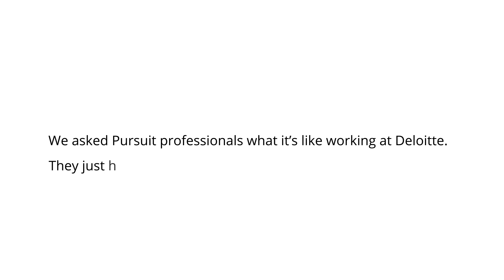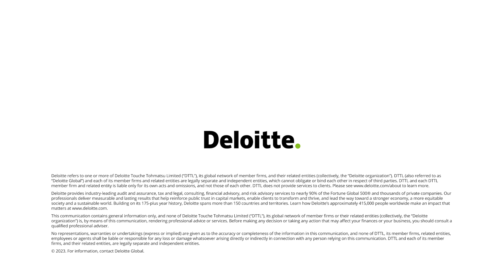Pursuits Management careers at Deloitte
Are you ready to discover your impact at Deloitte? We want to celebrate who you are and what you bring. Forge a career in our sales and business development team that’s uniquely yours, and work with us to make an impact greater than you ever thought possible.